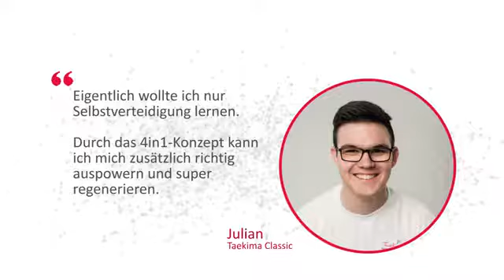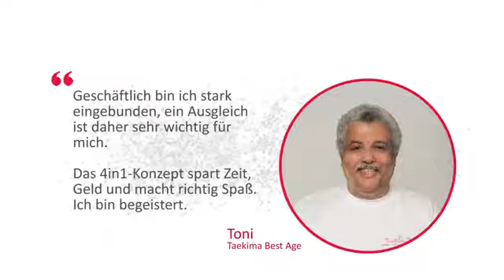Teilnehmerstimmen aus unseren Kursen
Sportlich, entspannt, selbstsicher - so lautet das Motto von Taekima. Hier haben wir einige Teilnehmerstimmen für Sie zusammengestellt. Lassen Sie sich von den positiven Erfahrungen anderer Teilnehmer inspirieren.